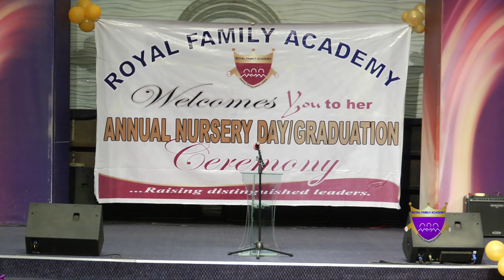2018 RFA Kindergarten Graduation Speech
RFA